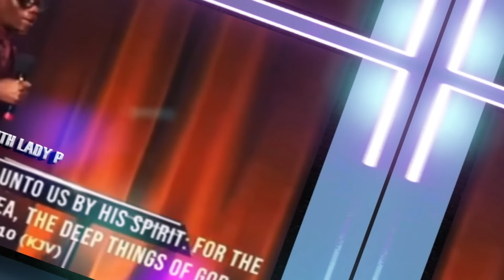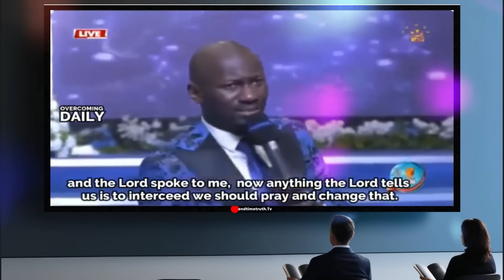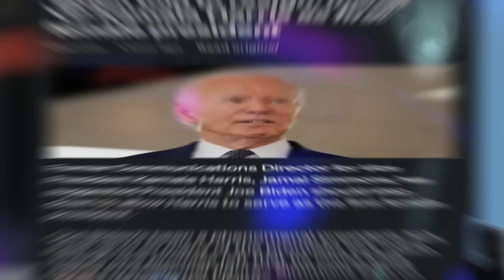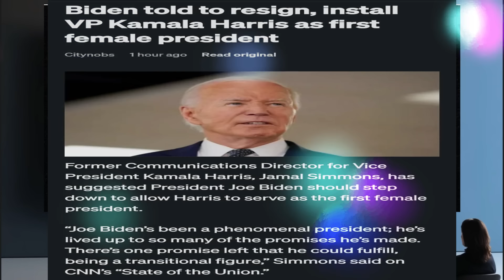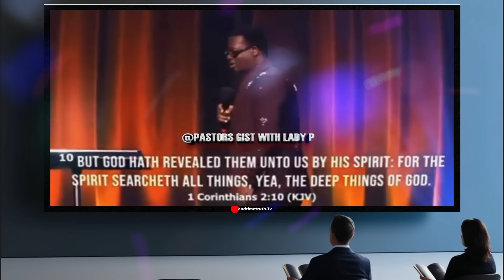BREAKING: Apst Arome Mocks Prophets, As Govt Official Bar Suleman, Recommends Jail Terms For Him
BREAKING: Apst Arome Mocks Prophets, As Govt Official Bar Suleman, Recommends Jail Terms For Him. Already the elections have come and gone but as usual, we have issues with those fake prophets who just want to attract others to themselves through lies. Watch this video and learn the truth behind Suleman's prophecies. BREAKING: Apst Arome Mocks Prophets, As Govt Official Bar Suleman, Recommends Jail Terms For Him.